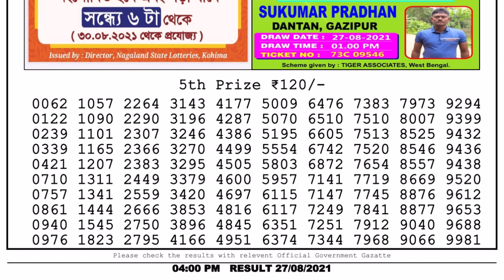Lottery Sambad Lottery Live 4pm 27.08.21 nagaland state lottery result